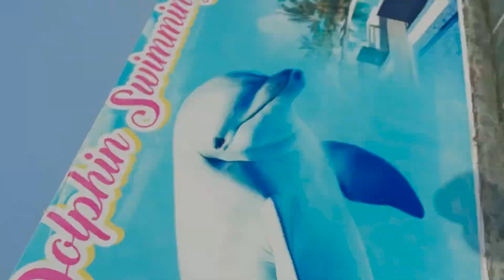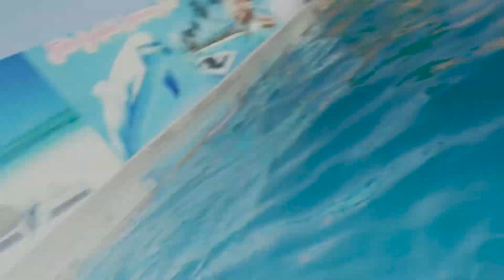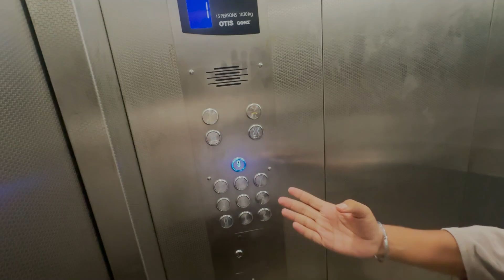Under Water 🤿Chale Gaye 😱|| keshav kumar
Under Water 🤿Chela Gaye 😱|| keshav kumar